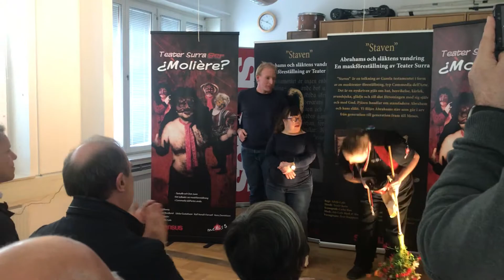Stockholm : l'accompagnement suédois des personnes en situation de handicap. Learning expedition.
Du 13 au 16 mai 2019, une délégation de 15 directeurs d'établissements médico-sociaux de la FEHAP s'est rendue à Stockholm pour découvrir les rouages du modèle suédois, réputé internationalement pour sa capacité à inclure les personnes en situation de handicap dans la société.

La Suède retient la définition de la classification internationale des handicaps de l'OMS : une déficience fonctionnelle ne devient un handicap que lorsque la personne se heurte à des carences dans l'aménagement de son cadre de vie ou de son activité. La stratégie suédoise s'attelle donc à combler le fossé entre les personnes handicapées et les personnes valides en favorisant l'indépendance et l'auto-détermination.

La loi LSS de 1994, loi de « support et de service » pour la régulation du soutien et des services aux personnes ayant un handicap fonctionnel a profondément transformé le paysage médico-social suédois. Le concept fondamental qui a guidé l'action des pouvoirs publics peut se définir en un terme : « normalisation ». Celle-ci se fonde sur l'abandon des grandes institutions d'hébergement et le souhait que les établissements spécialisés de travail ou d'occupation ne constituent plus qu'un dernier recours. Cette politique est fortement appuyée et réclamée par les organisations de personnes handicapées. La loi assure à ces personnes, si elles ont moins de 65 ans, le droit à dix services différents dont le plus important est le droit à l'assistance personnelle. Ces services sont reconnus comme des droits sociaux précis, en contraste avec l'assistance sociale qui repose sur une couverture discrétionnaire des besoins. Cette loi est aussi une loi de décentralisation, qui rend les communes compétentes pour toutes les actions médico-sociales.

Au cours de trois jours de programme, les délégués français ont découvert différents aspects de l'inclusion à la suédoise. Un échange avec les responsables de SKL, l'associationSuédoise des autorités locales et régionales, leur a permis de se familiariser avec les enjeux rencontrés par les communes pour répondre à leurs obligations concernant les personnes en situation de handicap, et en particulier la difficulté à faire face aux besoins croissants en termes de santé mentale.

Au lycée spécialisé Häggviks, les délégués ont échangé avec des professionnels engagés, qui offrent une prise en charge globale aux jeunes en situation de handicap qu'ils accompagnent : enseignement scolaire, mais aussi accueil périscolaire, centre de vacances et appartements permettant d'apprendre à vivre seul. Cet accompagnement sur mesure ne se fait pas sans moyens, avec plus de 130 professionnels employés pour 180 lycéens accueillis !

L'insertion par l'activité et le travail est un élément important de la stratégie d'inclusion suédoise. Les participants ont visité plusieurs structures d'accueil de jour, permettant une vision globale des missions de ces établissements. Ils ont également rencontré une équipe spécialisée dans la réadaptation, chargée du diagnostic et de l'accompagnement d'enfants et d'adultes souffrant de troubles du spectre autistique.

A Nytida, les délégués ont visité une structure d'hébergement collectif : une maison, à la campagne, accueillant 6 jeunes adultes souffrant de troubles du spectre autistique. La qualité de l'accompagnement ainsi que le niveau d'encadrement (4 professionnels sont présents tous les jours) a suscité de vive discussion parmi les directeurs français.

Cette expérience internationale a été particulièrement fructueuse pour les participants de la FEHAP car elle leur a permis d'ouvrir leur champ de réflexion en vue des réformes à venir dans le secteur médico-social en France.

Vous souhaitez organiser une mission d'étude ?

Téléphone : + 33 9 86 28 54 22